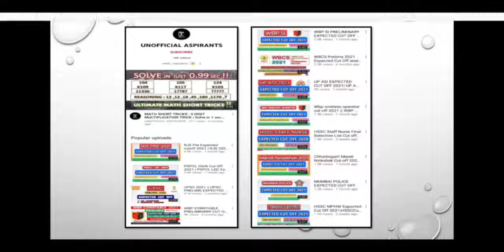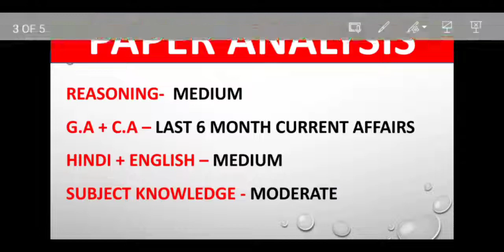NVS FEMALE STAFF NURSE EXAM 2022 CUTOFF || PAPER ANALYSIS || 8TH MARCH 2022 || SAFE SCORE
1.TOP MOST IMPORTANT CA || OCTOBER 2021 CURRENT AFFAIRS | PART 1 || MOST IMPORTANT CA

2. General Science Most Important GK || PART-2 || For All Exams#SSC#RRB#UPSC#STATE_PSC

3.General Science Most Important GK || PART-1 || For All Exams#SSC#RRB#UPSC#STATE_PSC

4. General Science Most Important GK || PART-4 || For All Exams#SSC#RRB#UPSC#STATE_PSC

5. SSC MTS 2021 Most Important MCQ | Static GK Set 1 | Top Questions

7. SSC MTS 2021 Most Important MCQ | Static GK Set 3 | Top Questions
MAINS EXAM DATE ||OFFICIAL NOTIFICATION OUT||EXPECTED MAINS CUTOFF || FULL DETAILS

1.TOP MOST IMPORTANT CA || OCTOBER 2021 CURRENT AFFAIRS | PART 1 || MOST IMPORTANT CA

2. General Science Most Important GK || PART-2 || For All Exams#SSC#RRB#UPSC#STATE_PSC

3.General Science Most Important GK || PART-1 || For All Exams#SSC#RRB#UPSC#STATE_PSC

4. General Science Most Important GK || PART-4 || For All Exams#SSC#RRB#UPSC#STATE_PSC

5. SSC MTS 2021 Most Important MCQ | Static GK Set 1 | Top Questions